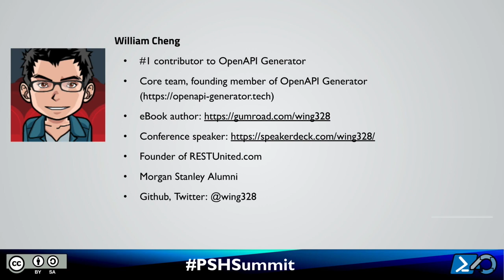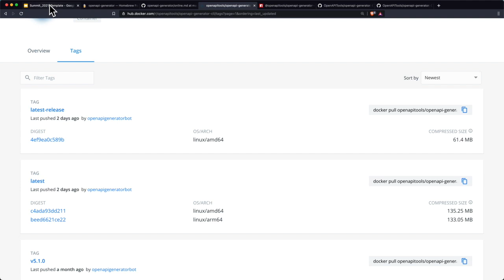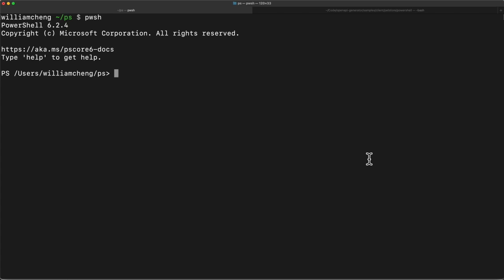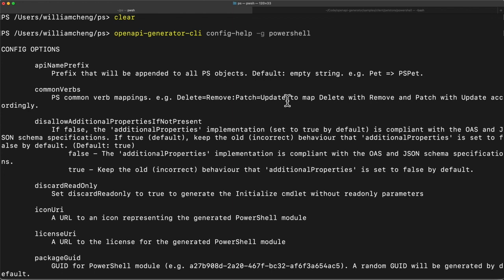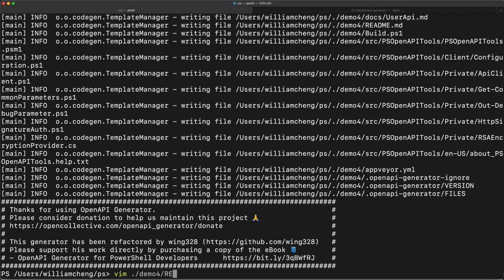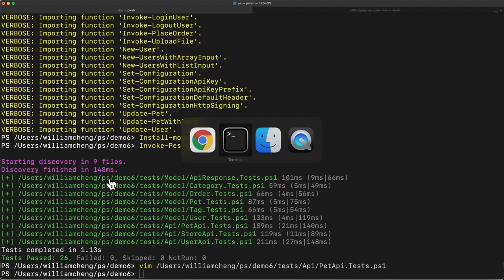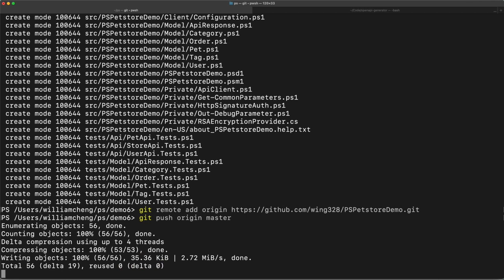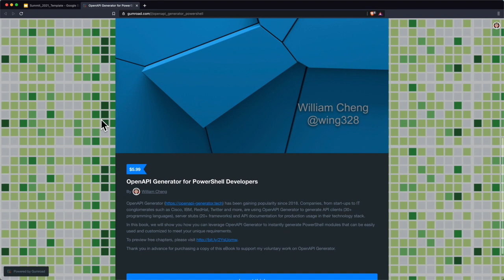From zero to publishing PowerShell API clients in PowerShell Gallery within minutes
Presented by William Cheng
Do you want to access REST APIs using PowerShell with ease? With OpenAPI Generator, you can auto-generate a PowerShell module given an OpenAPI specification and then publish the module to PowerShell Gallery within minutes. In this talk, I'll walk you through the code generation process in 3 steps.

Using PowerShell to obtain data via REST(ful) APIs is not an uncommon task. Instead of using Invoke-RestMethod or Invoke-WebRequest to manually build the HTTP call, is there any other approach we can provide a better experience to PowerShell users?

OpenAPI Generator, an open-source project used by IBM, Cisco, RedHat, and many more companies in production, offers an easy way to generate high-quality API clients in 30+ programming languages including PowerShell. All it needs is an OpenAPI specification describing the REST APIs and within minutes, it can generate a fully-functional PowerShell module with documentation, samples codes, and test templates.

In this talk, we will walk through an example of generating a PowerShell module and then publishing it to PowerShell Gallery in only steps. We will explain the fundamentals such as OpenAPI specification, OpenAPI Generator, and core of the PowerShell module. Then we'll also touch on customizing the PowerShell clients to meet your unique requirements.